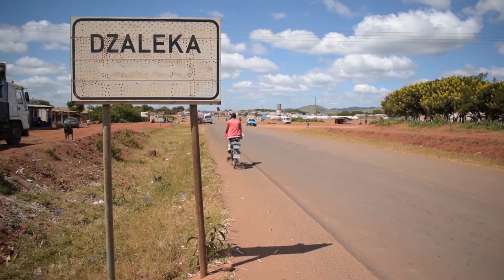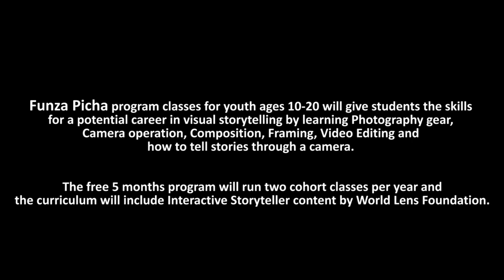Funza Picha Mission Statement by Ivanovitch Ingabire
Funza Picha is a new project unfolding in Bukavu, DRC — a digital storytelling hub founded by African photographer, Ivanovitch Ingabire, enabling displaced youth to study photography and filmmaking. Funza Picha gives these youth a chance to increase creative skills and share stories from their perspective with the rest of the world. Splicer Films is honored to be founding partners with World Lens Foundation on this endeavor.